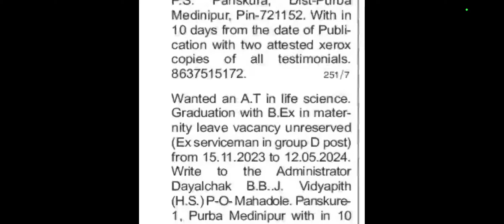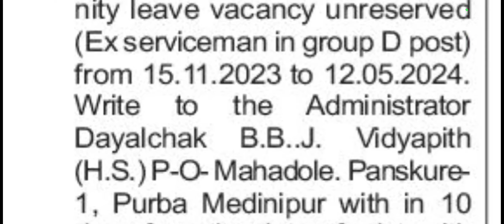wb teacher recruitment 2024,school teacher recruitment 2024 in wb,teacher recruitment ,শিক্ষক নিয়োগ